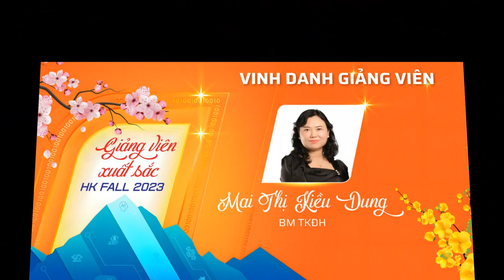FPT Polytechnic HCM - Nhân viên - Giảng viên xuất sắc kỳ Fall 2023